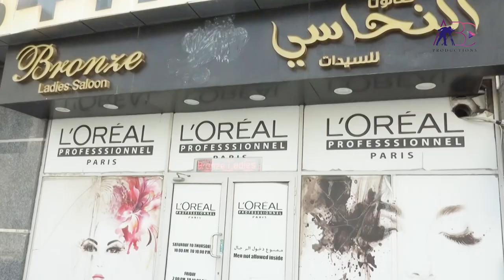Bronze Beauty Center